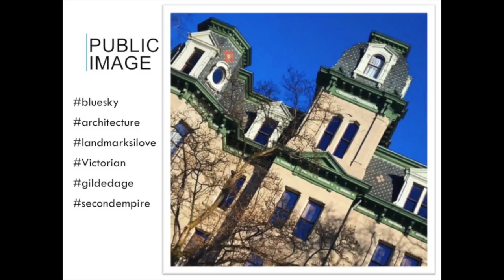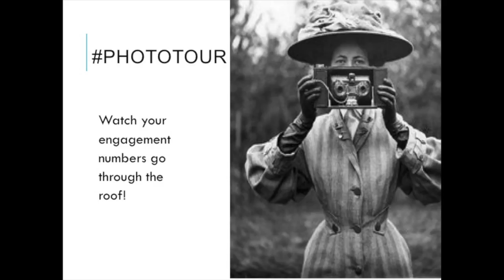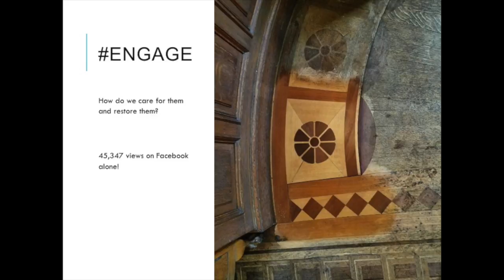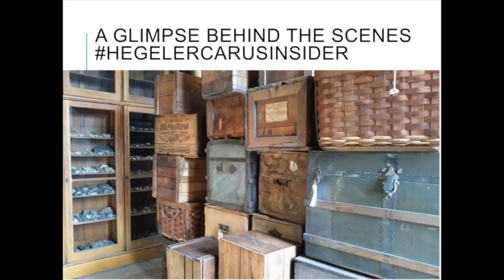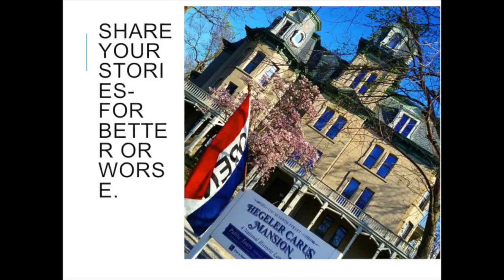Using Instagram to Tell Your Story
Canal Alliance Congress 2017 Presentation: Kelly Klobucher, Executive Director of the Hegeler Carus Foundation